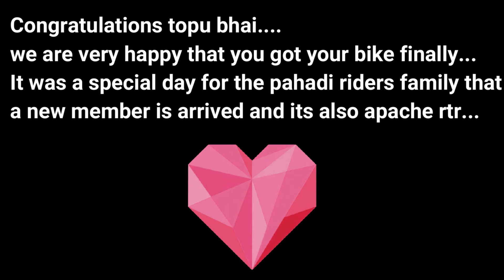Taking delivery of a new Bike 🔥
Today we have a new member in our pahadi riders family and happy to receive it and 💓 welcome to our familyyyy .